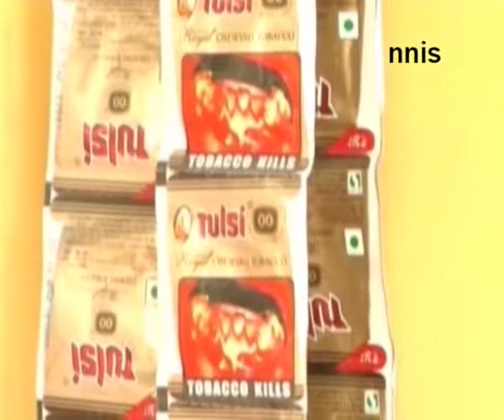Harsh Vardhan Urges Jaitley To Ban Tobacco In Army Canteens